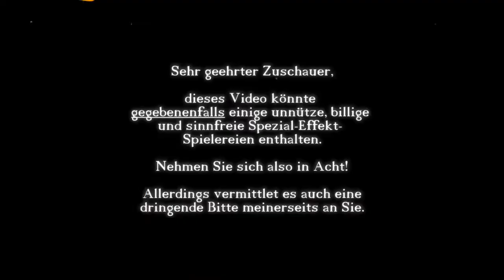Eure Meinung - und Explosionen!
Ich nehm natürlich auch gerne Vorschläge die nicht "Jotes..." enthalten, ich hab mich nur schon sehr an den Namen gewöhnt. Vielleicht ja auch was mit dem Schwarzen Entchen. Findet was schönes!